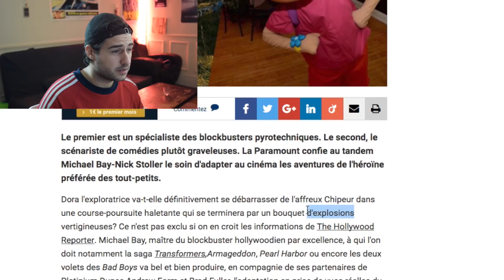DORA L'EXPLORATRICE: LE FILM (BANDE ANNONCE)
Dora l'exploratrice enfin sur vos écrans ! Merci à Michael Bay de produire un tel chef d'oeuvre.

GENERIC MUSIC
CINEMATIC Music

Merci à Alex pour son approbation en coup de vent.

Like pour Dora.